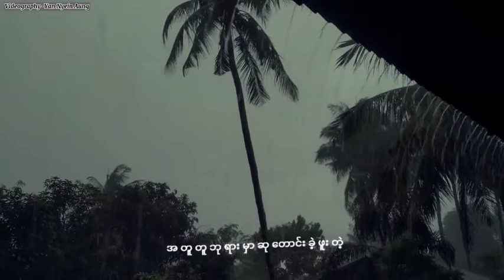Htet Yan - Good Luck (Short Lyrics)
background vd crd pr :p